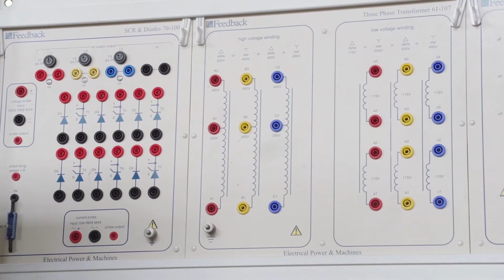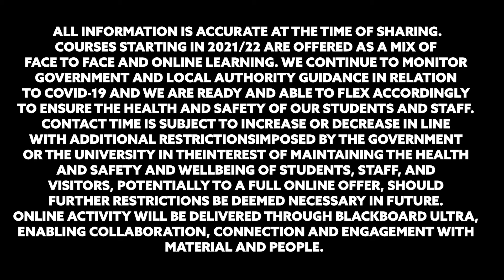A Welcome From the Department of Mechanical and Construction Engineering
Hear from our leading course academics who welcome you into their department.
Mechanical and Construction Engineering at Northumbria University encompasses all of our work in Mechanical, Civil, Automotive, Construction, and Architectural Engineering, as well as project management.